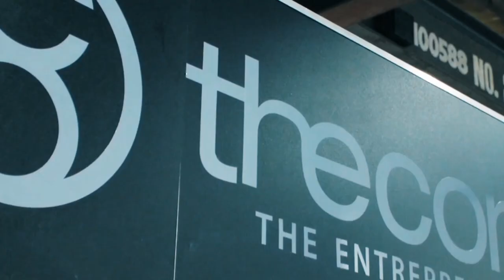Event Venue | Event Space | Meeting Rooms - The Common, Parnell, Auckland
Welcome to The Common - A Modern Event Venue In Auckland.

Our unique, inspiring, fun and flexible workshop & conference event space is one of the best event venues in Auckland. It can be set up in a number of different ways to accommodate your event, workshop, conference, off-site meeting or filming needs.

📍 How to get to The Common?
Address - Located centrally in Parnell, close to all of the motorways.
One Faraday Street, Level 1
Parnell, Auckland 1052
Lift access to the first floor for handicapped guests.

Where to park at The Common?
All day pay & display parking
Plenty of on-street parking on evenings & weekends
Reserved parking available (up to 6 carparks)

Amenities at The Common:
Air conditioning in each of the rooms, individually controlled, Smart TV with Apple TV or hard wiring, LED HD projectors & screens, WiFi & Fibre internet.

Facilities & Fun Zones at The Common:
✔️ Chill out zone with cafe & bar facilities
✔️ Games Area with basketball & darts
✔️ Full range of stationery, whiteboards etc.
✔️ Experienced, professional hosts